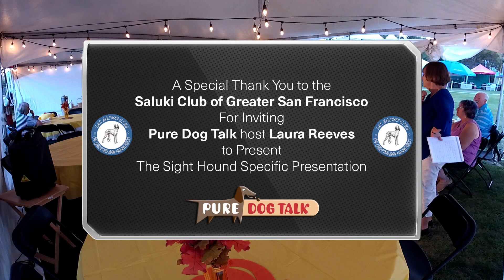Sighthound Specific Presentation (19 October 2018)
Pure Dog Talk's - Sighthound Specific Presentation: While at the Harvest Moon Classic during the Del Valle Dog Show Cluster in Pleasanton California, Laura Reeves of Pure Dog Talk hosts, a Sighthound Specific Presentation Seminar.
Brought to you in special part by the Saluki Club of Greater San Francisco..